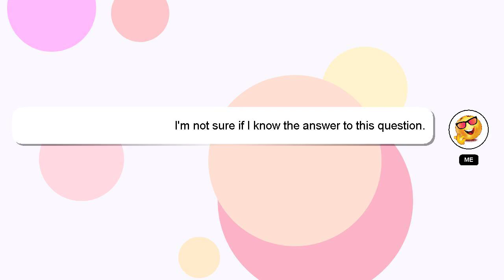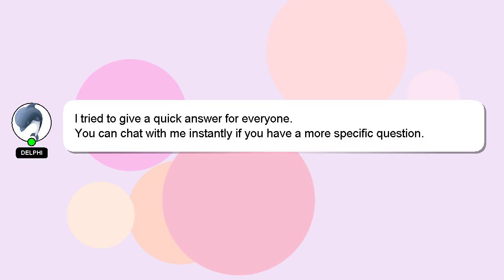How to make a bait boat?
Let me give you a quick introduction about myself, Hello, I am Delphi. Let me assist you in answering any questions you may have. - How to make a bait boat?

*2 What we are experimenting :*